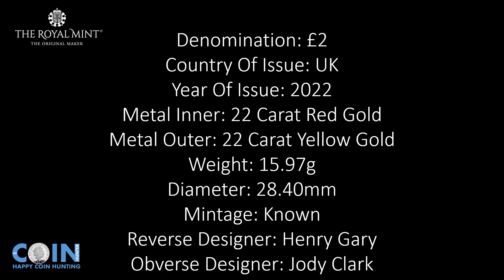United Kingdom Alexander Graham Bell Gold Proof £2 Coin 2022